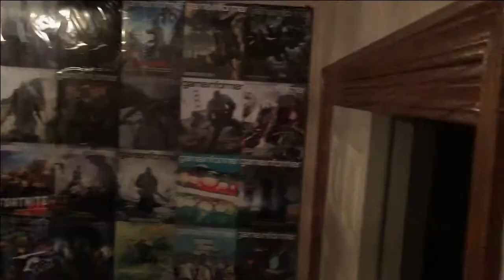Couch Lag -MegaManX ep.4